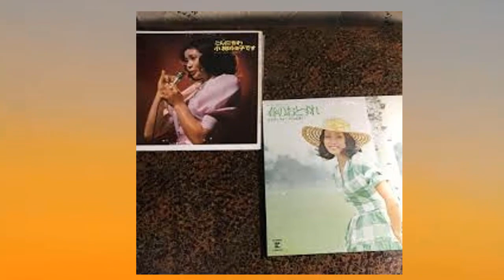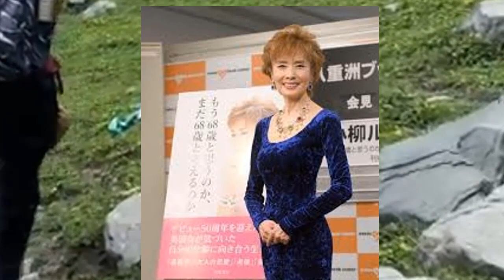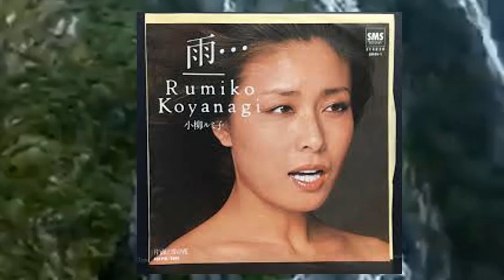小柳ルミ子が死去…小柳ルミ子の芸能界復帰を目指し戦った3年半のガン闘病生活に涙が零れ落ちた…